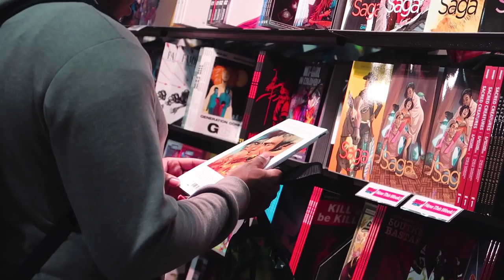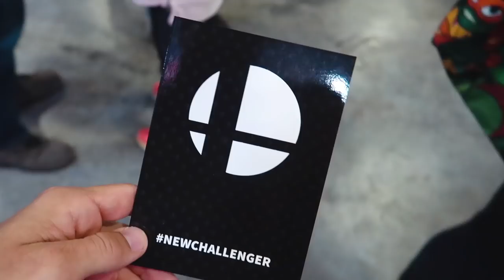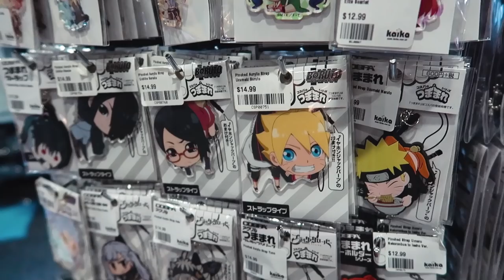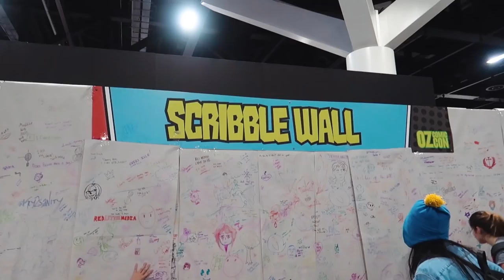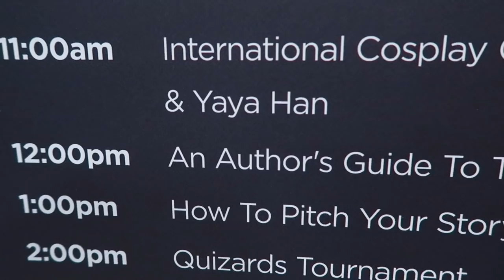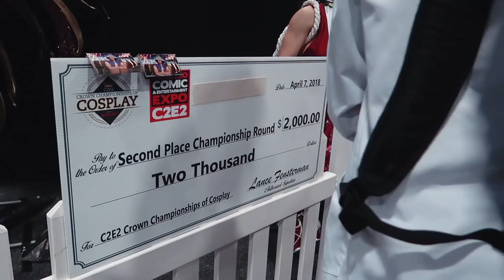OZ COMIC CON SYDNEY VLOG